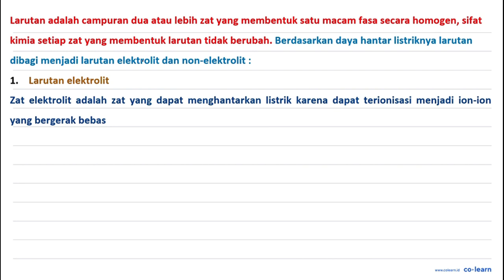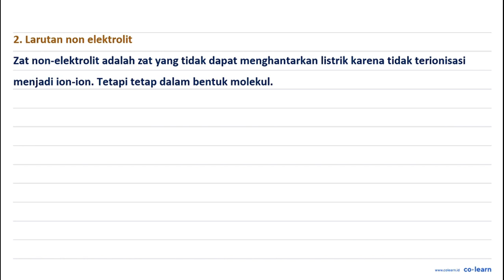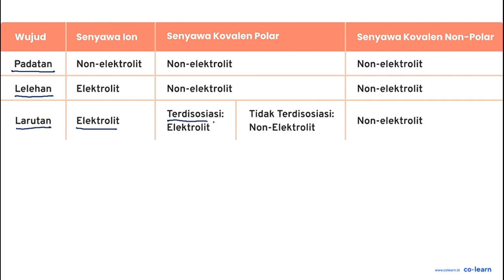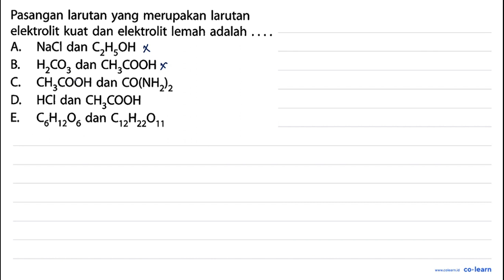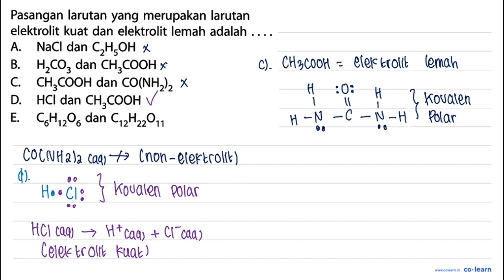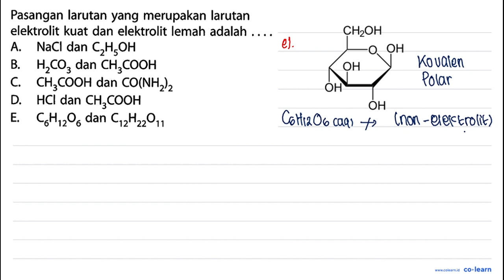Pasangan larutan yang merupakan larutan elektrolit kuat dan elektrolit lemah adalah A. NaCl dan C...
Pasangan larutan yang merupakan larutan elektrolit kuat dan elektrolit lemah adalah A. NaCl dan CzHSOH CH;C HzCOz dan COOH B CO(NH22 C CHzCOOH dan CHg D HCI dan COOH E CH1zO dan C12Hz2011

Topik atau Materi: Jenis Ikatan Kimia dan Sifat Elektrolit Suatu Zat - Larutan Elektrolit dan Larutan Non-Elektrolit - Kimia Fisik dan Analisis - Kimia Kelas 10 SMA - K-13

Sumber Soal: Mandiri Kimia SMK Kelas 10, K-13, SN, 2014 , Erlangga

00:00 : Bedah Soal
01:00 : Konsep, rumus dan pengertian Jenis Ikatan Kimia dan Sifat Elektrolit Suatu Zat
01:18 : Langkah penyelesaian soal
04:16 : Jawaban akhir
04:46 : Penutup